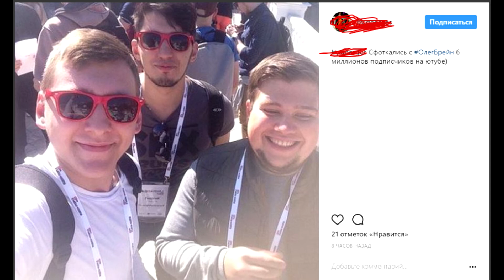Наконец-то лицо Олега Брейна ШОК!!!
Напиши на сколько ты удивлен?